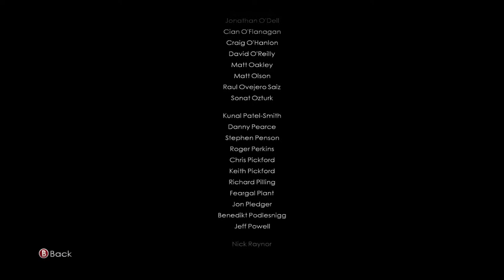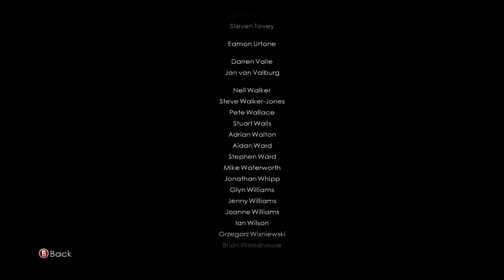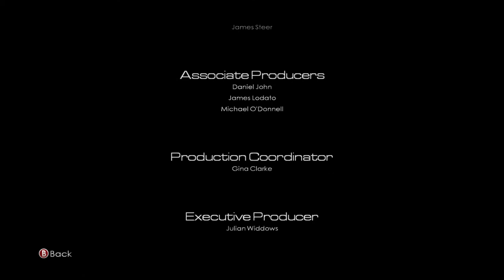James Bond 007: Bloodstone Walkthrough Episode 8 [X360 - No Commentary]